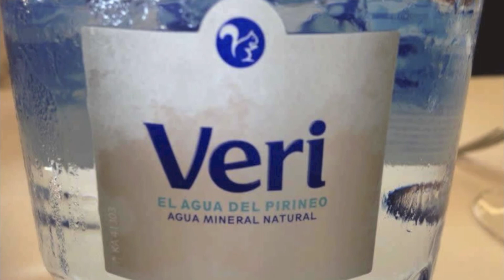Remedios caseros para bolsas en los ojos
Las bolsas en los ojos pueden sumarnos años además de darnos un aspecto enfermizo o cansado. Te proponemos una serie de remedios caseros muy efectivos.